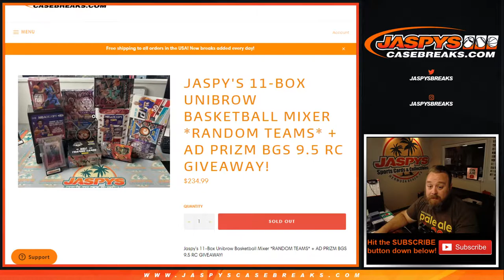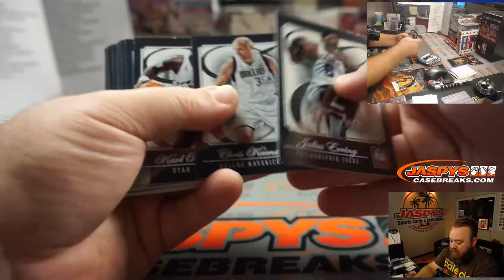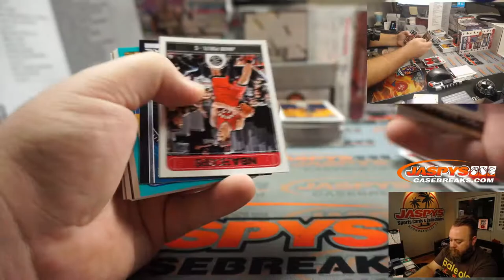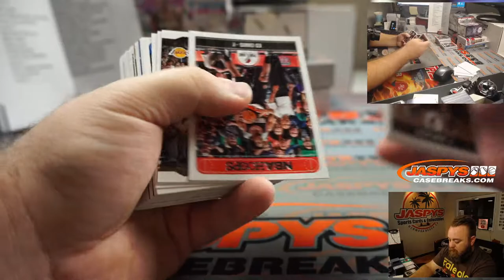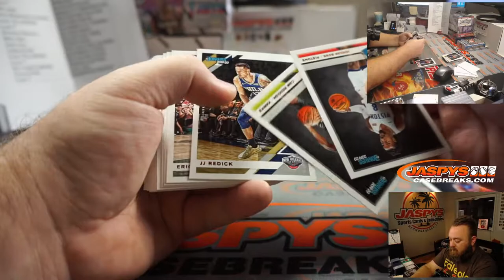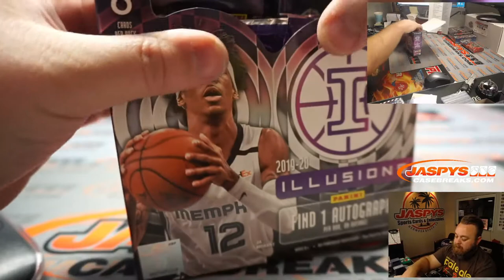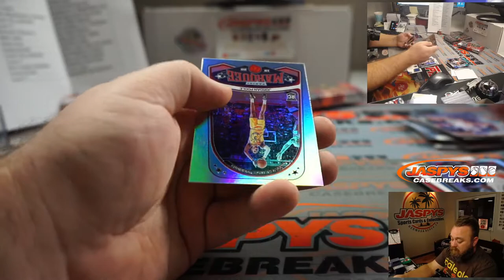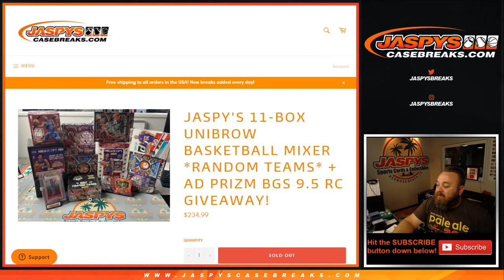W 10/28 - JASPY'S 11-BOX UNIBROW BASKETBALL MIXER *RANDOM TEAMS*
* RECAP & RANDOMIZER @ 1:11:30